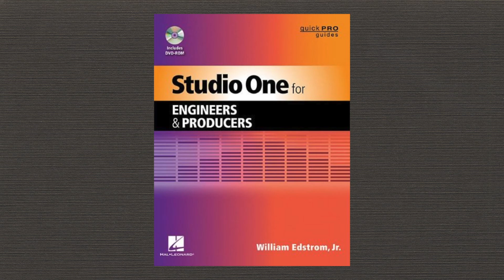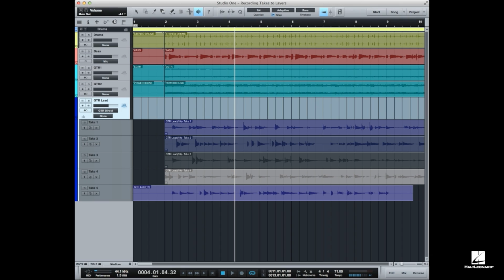Studio One for Engineers & Producers: Comping Example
Studio One for Engineers and Producers is specifically designed to help engineers and producers who are already comfortable using another DAW software platform make the transition to Studio One. Text, illustrations, and video examples (on the accompanying DVD-ROM) demonstrate the creative, practical, and technical benefits provided by PreSonus in this modern, well-developed, flexible, and user-friendly application. All instruction is presented in straightforward and simple language that gets right to the point, taking into consideration the need for amateurs, home studio owners, and commercial professionals to get up to speed very quickly.

This Quick Pro Guide starts by relating Studio One's layout and functionality to other common DAWs, to identify the most important similarities and differences. It then follows the creative process through the normal progression of a modern recording/production, to help the reader get to work as soon as possible. This new cross-platform (Mac/PC) DAW is built from the ground up for speed, efficiency, and power; Studio One for Engineers and Producers is the perfect tool to shorten the pathway from installation to inspiration!

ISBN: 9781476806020